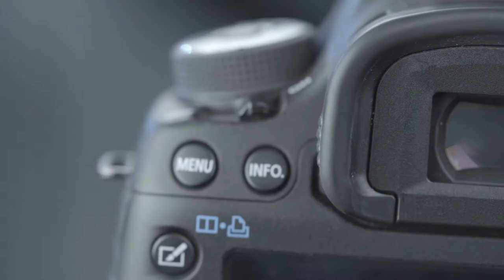AS Trenčín predstavil nové logo. Je úžasné.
AS Trenčín predstavil na tlačovej konferencii návrat do domáceho štadióna na Sihoti ako aj nové Logo, ktoré bude spoločné pre všetky športy v portfóliu A.S.